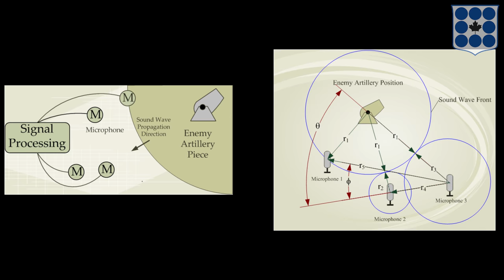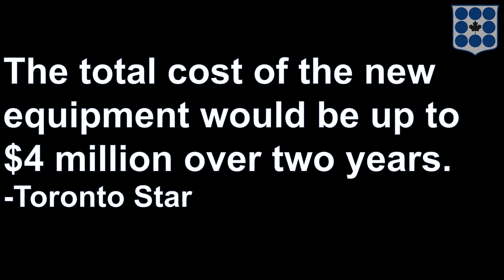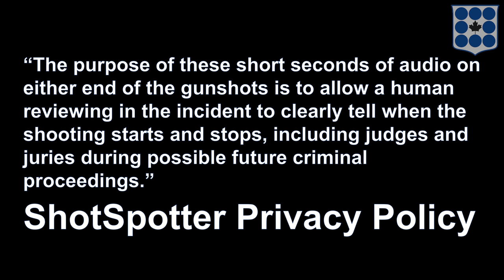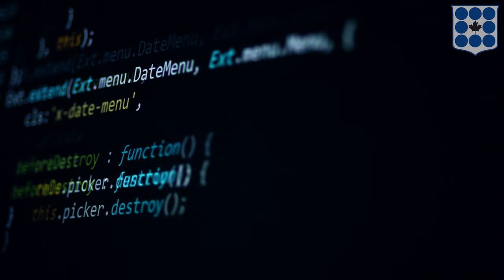The CCLA Guide to: ShotSpotter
Big changes may be coming to Canadian cities, with increasing video and now audio surveillance.  In response to tragic gun homicides, in July 2018 Toronto City Council ear-marked millions to double video surveillance and install a new U.S.-based audio technology.
One Silicon Valley company, ShotSpotter™  developed a new technology for detecting and locating gunshots. The ShotSpotter system sends location data to police--they say they can do it in under a minute. And they say this notification system can make a significant dent in a city’s gun violence. But it’s not that simple. The question that the Canadian Civil Liberties Association wants to ask in this video is: what sort of privacy and civil liberties concerns does ShotSpotter bring up, and is this technology consistent with our ideals and values? Are we giving up too much privacy by increasing video and introducing audio surveillance onto Canadian streets?

Photo Credits:
takomabibelot